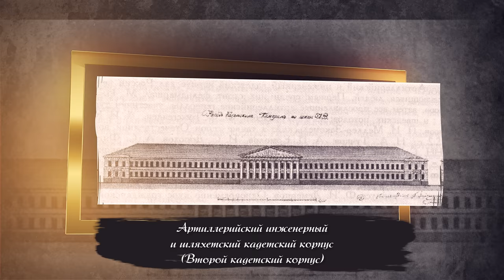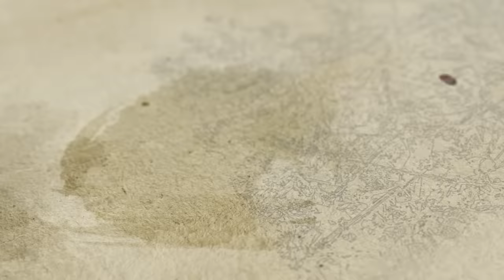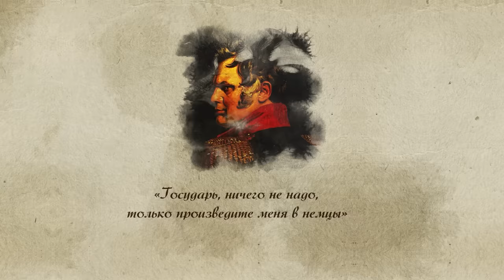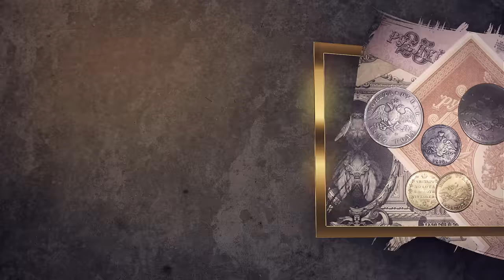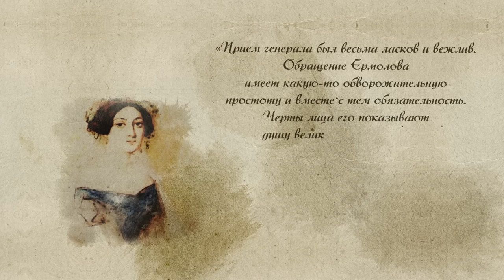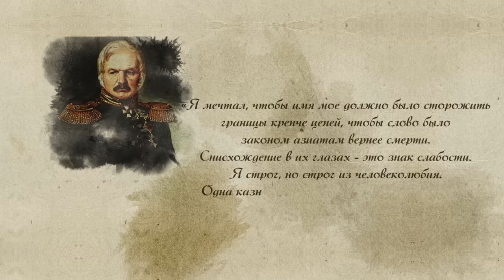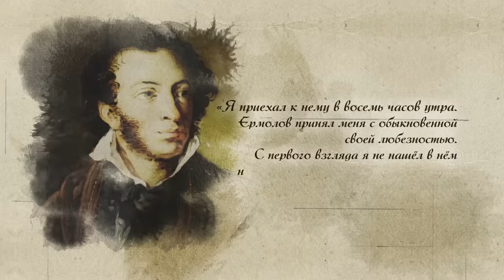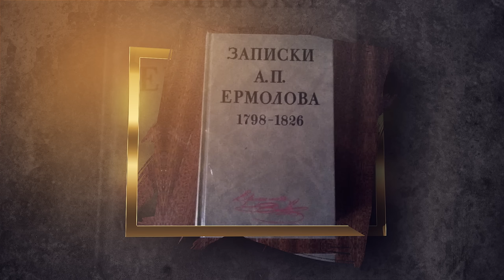Серия 12. Ермолов. Проконсул Кавказа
Генерал Алексей Петрович Ермолов - один из прославленных и во всех смыслах ярких русских полководцев, прославился не только как храбрый военачальник, но и как дальновидный администратор и острый на язык мемуарист.

Как Ермолов склонил персидского шаха к подписанию выгодного для России мира? Как удалось ему добиться искреннего уважения со стороны народов Кавказа? Как сложилась его личная жизнь и почему его мемуары считаются одним из главных исторических свидетельств эпохи наполеоновских войн?

Смотрите рассказ о генерале Ермолове в рамках цикла Владимира Мединского «Рассказы из русской истории XIX века».

Таймкоды:
00:00 – В этом выпуске
00:44 – На военной службе с двух лет
03:14 – Не хочу быть адъютантом! Когда же уже, наконец, война?
04:04 – Каспийский поход, опала братьев Зубовых, «тайный» политический кружок и опыт заключения в Петропавловской крепости
08:26 – О любви к чтению и о тайнах переплетного дела. На фронтах наполеоновских войн
11:47 – Века меняются, а в армии всё по-прежнему
13:19 – Почему Ермолов так и не женился?
14:07 – Отечественная война 1812 года и Заграничный поход от «А» до «Я»
15:11 – «Произведите меня в немцы». Как правильно разговаривать с императорами?
17:58 – Генерал от инфантерии
21:15 – Неограниченный властитель Кавказа
28:07 – Особенности матримониальной практики. Что такое временная женитьба?
31:20 – «С ним можно и воевать, и разговаривать». За что Ермолова уважали горцы?
33:33 – Несколько слов о вооружении Кавказской армии
35:46 – Был ли Ермолов связан с декабристами?
38:28 – Отставка. Монументальный образ отставного генерала в глазах современников и хобби на покое
43:14 – Судьба детей Ермолова
43:40 – Ермолов и Шамиль, Ермолов и Толстой?
46:40 – Последние годы жизни
48:22 – Память о Льве Кавказа